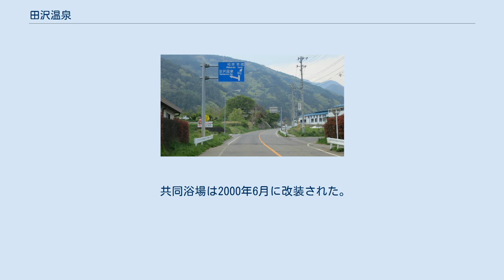田沢温泉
湯川のほとりの温泉街 田沢温泉（たざわおんせん）は、長野県小県郡青木村（旧国信濃国）にある温泉。
 子宝の湯とも、母乳の出が良くなるとも言われる。
ぬるいお湯で、旅館によっては浴用加熱しているが、共同浴場ではそのままで利用している。
長時間入浴する人が多い。
 十観山東側に温泉地が存在する。
 石畳の道や、その両側に並ぶ木造建築の旅館など、鄙びた雰囲気の温泉地である。
歓楽色はほとんどない。
街中には湯川のせせらぎが流れる。
 旅館は5軒存在する。
 共同浴場は1軒、「有乳湯」（うちゆ）が存在する。
また、「くつろぎの湯」という村営の日帰り入浴施設も存在する。
 映画「卓球温泉」の舞台となった旅館は当地の「ますや旅館」である。
ただし、温泉街の撮影は近隣の別所温泉で行われた。
 開湯は飛鳥時代とも奈良時代とも言われ、当地で坂田金時が生まれたとの伝説も残る。
 島崎藤村は当地の「ますや旅館」に逗留し、「千曲川のスケッチ」の一節「山の温泉」を着想した。
藤村が滞在した部屋は同旅館に現存する。
 1970年3月24日 - 厚生省告示第60号により、沓掛温泉とともに国民保養温泉地に指定。
 共同浴場は2000年6月に改装された。
 国道143号・田沢温泉入口